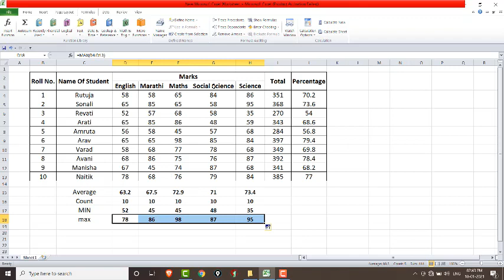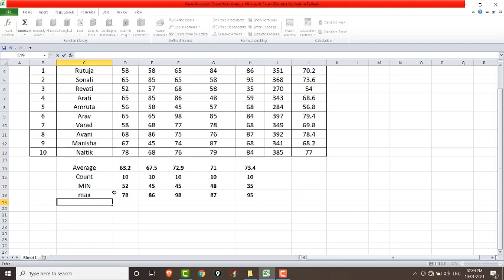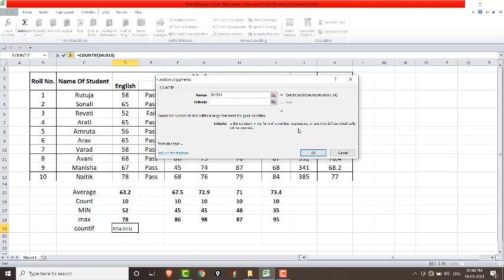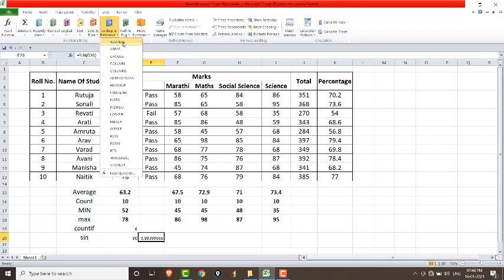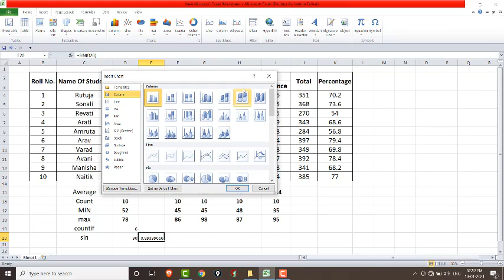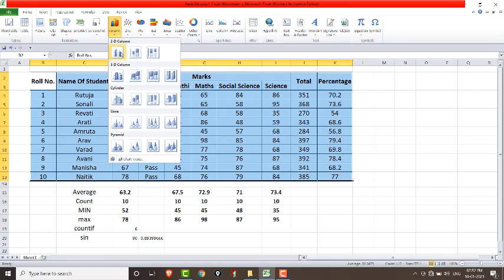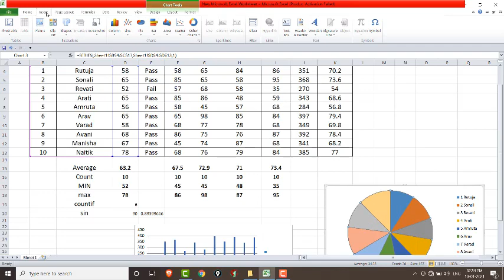ICT-UNIT NO.3-SPREADSHEET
LR-2